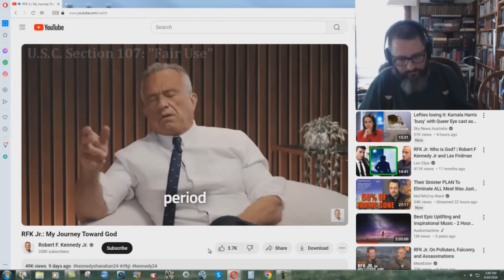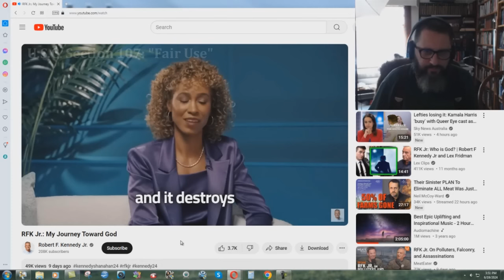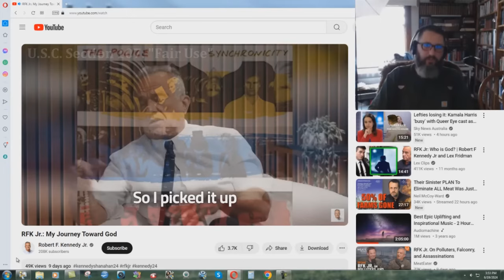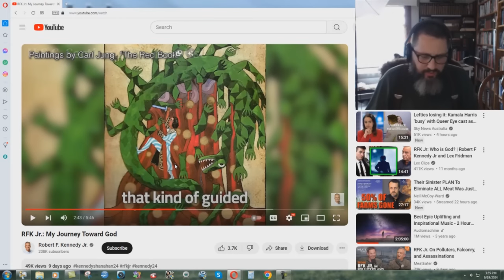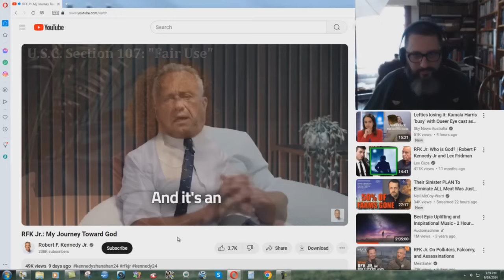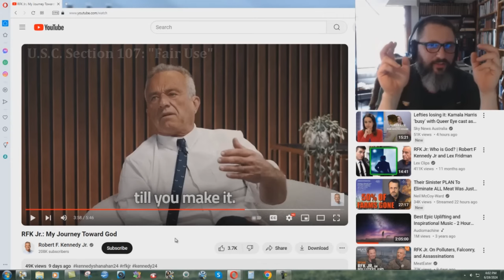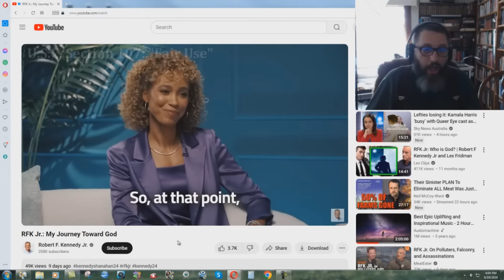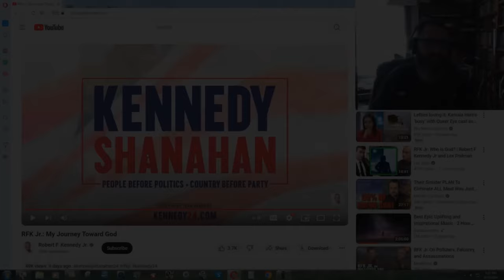RFK Jr Shows How To FAKE Belief In God